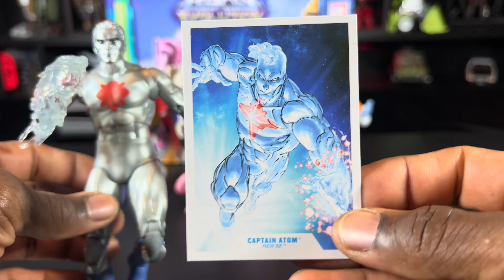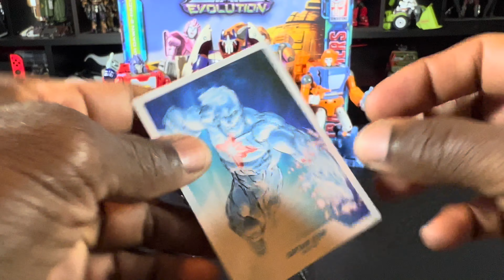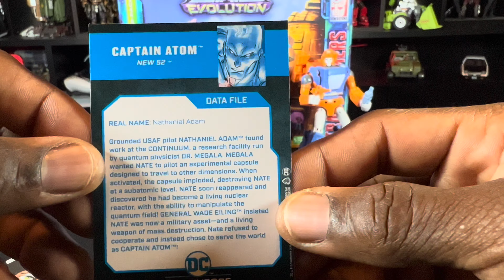Great figure, but why exclusive?!